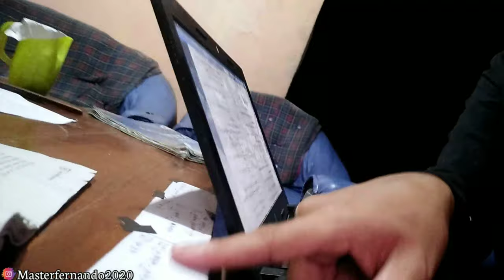Tips & Trick Belajar Sains ala Master Fernando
Hello semuanya..
Pada video kali ini saya membagikan Belajar Sains typical saya.
Itulah beberapa cara yang saya terapkan pada diri saya agar terus semangat dlam belajar sains.

Tetap semangat yah belajarnya😉